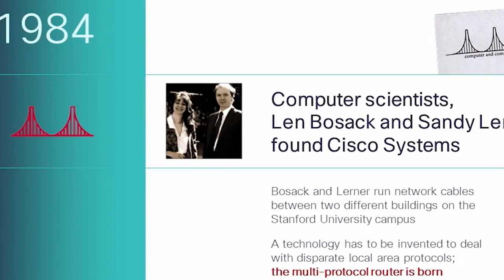¿Cuál es el origen del nombre Cisco? CiscoLiveLA 2019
En la década de los 80 nacimos para conectar al mundo y crear puentes hacia lo posible. ¿Sabes de dónde provino nuestro nombre?